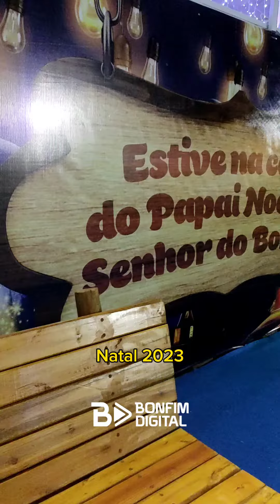Conheça os detalhes da casa do Papai Noel do Bonfim Iluminado 2023 | Bonfim Digital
Vem conhecer comigo os detalhes da casa do Papai Noel aqui no Bonfim Iluminado! ✨

O que achou da decoração desse ano? Deixe seu comentário. 😄

📸 Gabriel Moraes | Bonfim Digital
🤝 Apoio: Fábio Salvador